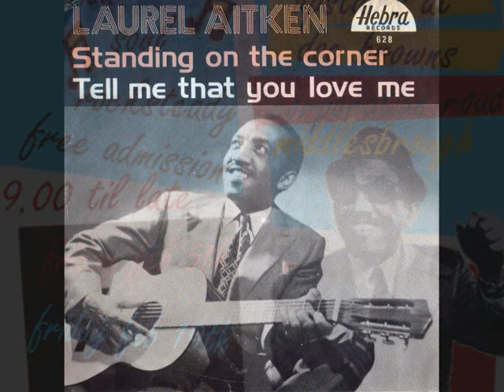Laurel Aitken - Tell Me That You Love Me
Little heard tune from 1975 by Laurel Aitken. This tune gets played now and again at the ska & soul club Pressure Drop